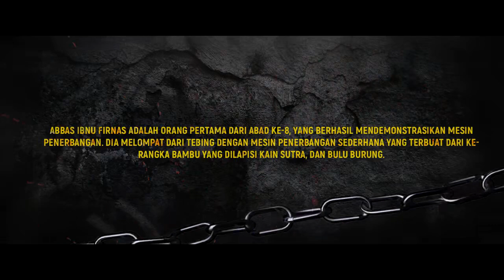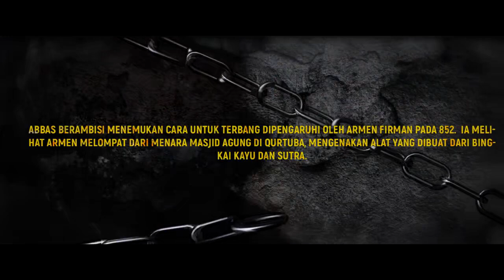Ilmuan Muslim Penemu Pesawat Terbang, Abbas Bin Firnas